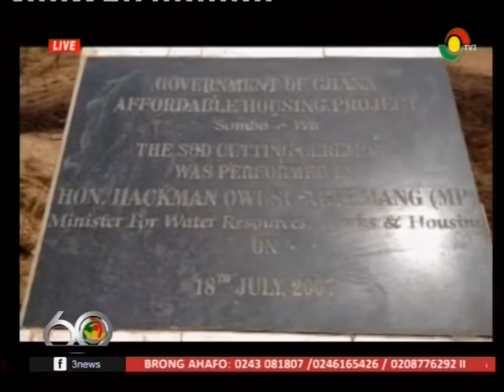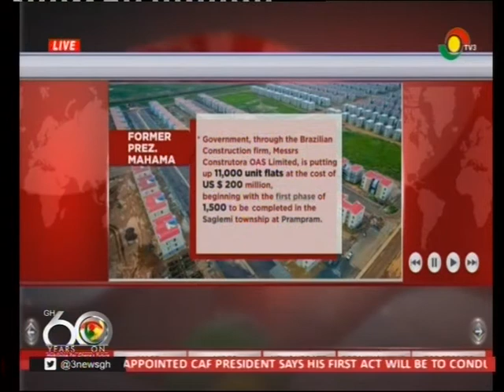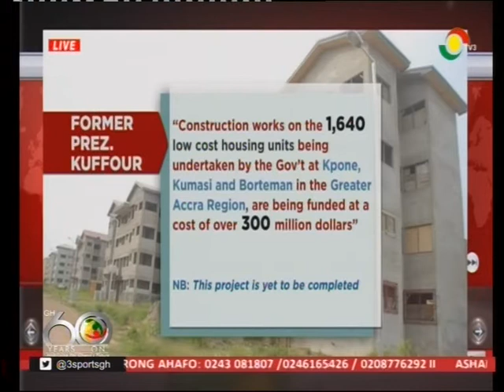Kpone affordable housing unit delay due to lack of funds -23/3/2017